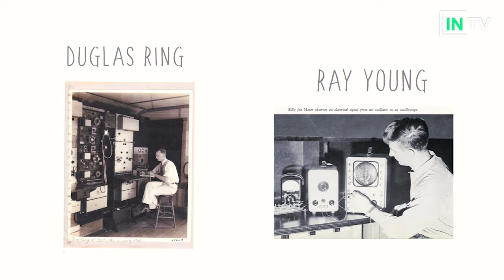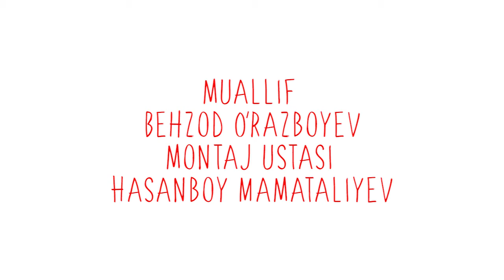Mobil aloqa qanday ISHLAYDI? – BIT#2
Mobil aloqa Qanday ishlaydi?
Uning tarixi, asoschilari va ishlash usullari to’grisida bilib olamiz.
Mutaxassis TATU mobil aloqa tizimlari kafedra dotsenti Alisher Abduqodirov
Muallif: Behzod O’razboyev​
Montaj ustasi: Hasanboy Mamataliyev​